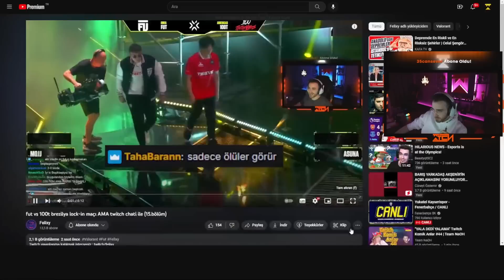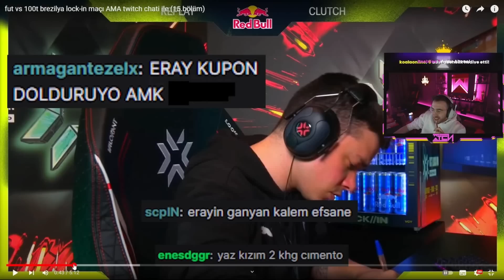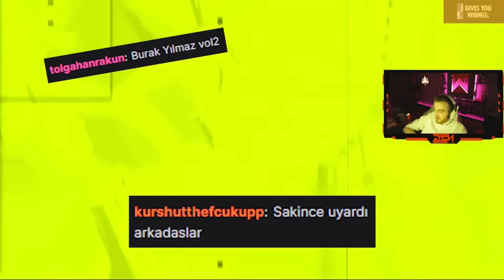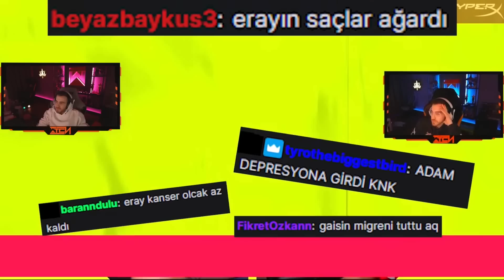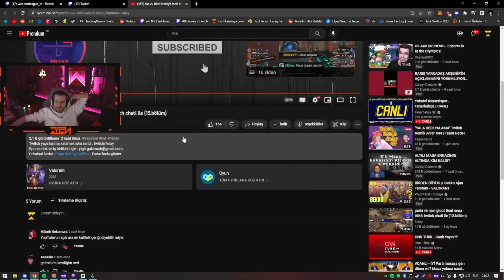wtcN - FUT vs 100T Maçı Ama Chat ile Birlikte İzliyor (Felixy)